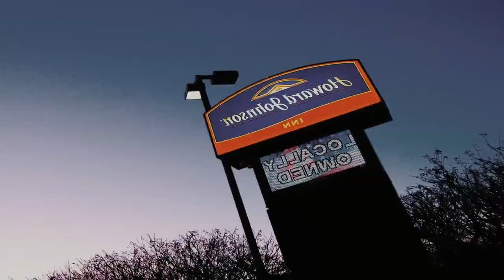Howard Johnson by Wyndham Lima Review - Lima , United States of America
Howard Johnson by Wyndham Lima

This Howard Johnson hotel in Lima, Ohio is 6 miles from University of Northwestern Ohio and the Allen County Fairground is 5 minutes’ drive away. The hotel offers guests an indoor pool and a game room with billiards and table tennis.
Guests staying at Howard Johnson Lima can also enjoy the convenience of an on-site business center and free Wi-Fi can be accessed throughout the hotel. A breakfast grab and go is served at the Rise and Dine.
The rooms feature amenities like a flat-screen cable TV, microwave and refrigerator.
The Neil Armstrong Air & Space Museum is 15 miles away.